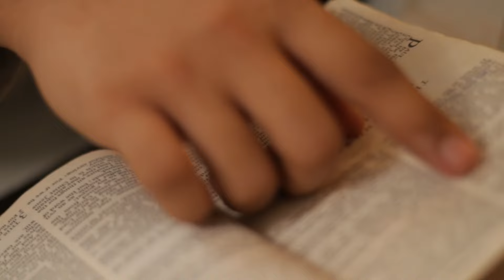Faith in Action: Living Out Our Beliefs in the World | Rev. Gilbert Cedillo | Si Hesus ay Kasama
Speaker: Rev. Gilbert Cedillo